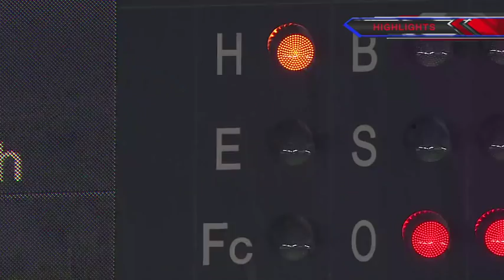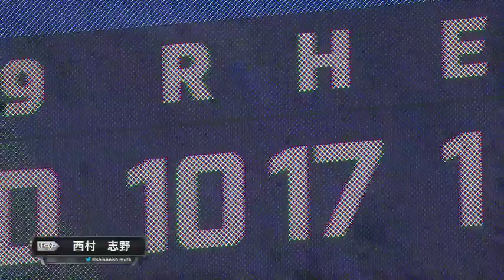【試合ダイジェスト動画】 4月21日（土）vs 北海道日本ハム